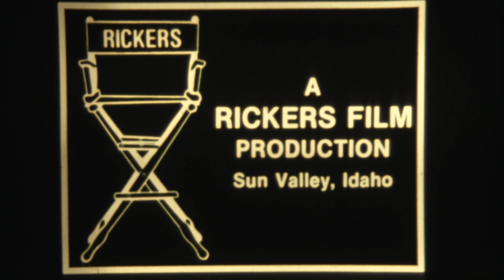Aspen Highlands Mac Smith Movie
Nothing but good memories of being the rebel mountain. This film was shown every week to a new group of tourist that had just arrived. Produced in the 70's and narrated by Dick Barrymore, true representation of live at the Highland. Up until the 90's Tom Williams then Mike Minarski (marketing )would tote a 15lb 16mm projector to town and talk up how Highlands was not just a ski mountain it was an adventure. In 1981 Versatile Productions launched it business at the Aspen Highlands and never looked back. Many more stories to be told...

Credits:
Rickers Film Production,  Sun Valley. Idaho
Photography:  Earl Rickers, Jack Williams, Mac Smith
Narrated by : Dick Barrymore